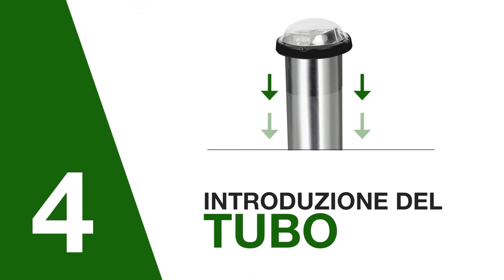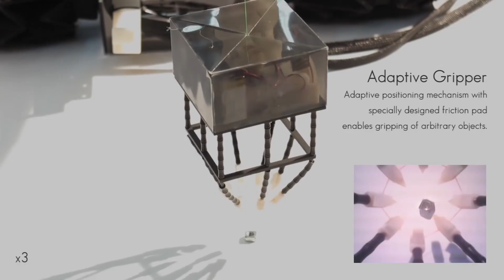INCREDIBLE INVENTIONS YOU DIDN'T KNOW ABOUT